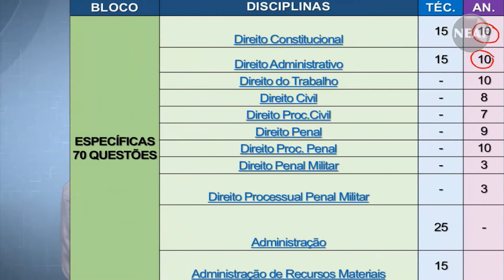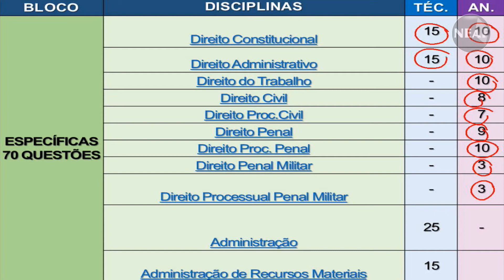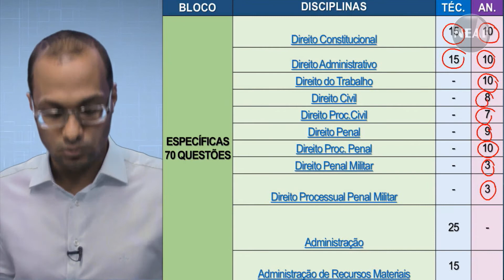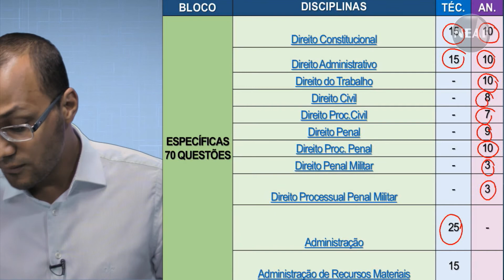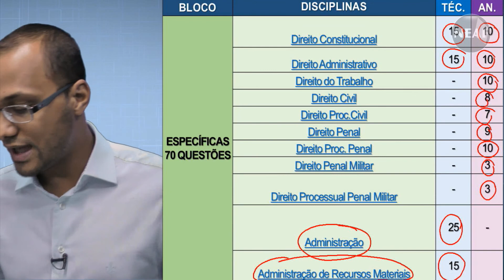Dicas de Estudo MPU 2017 Episódio 13 Prova de Conhecimentos Específicos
Este é o Décimo Terceiro episódio deste projeto, que visa ajudar os candidatos para o concurso do MPU a se preparar para a prova, com dicas e considerações de professores bem entendidos do assunto.

Neste episódio, o professor Klewer Cunha fala sobre a parte de conhecimentos Específicos da prova do MPU.